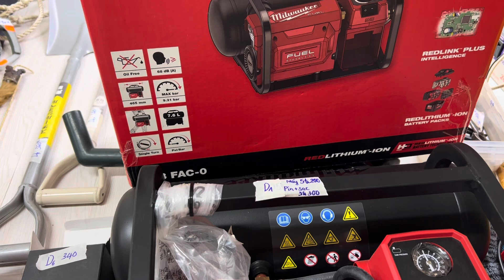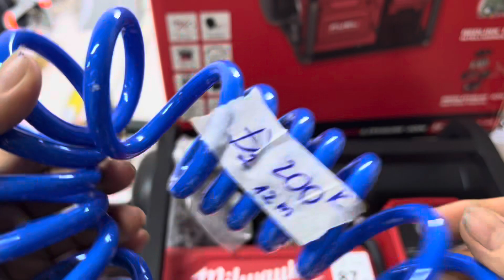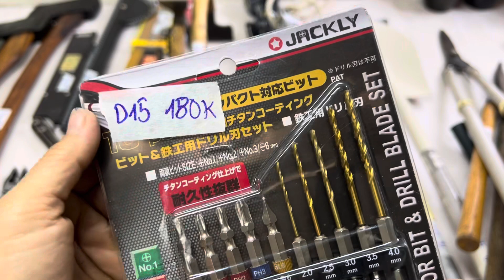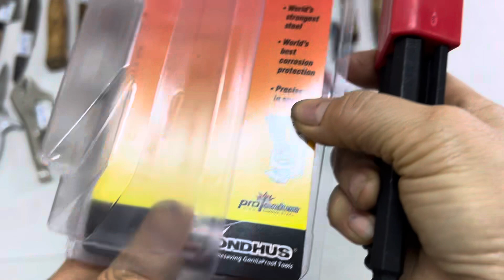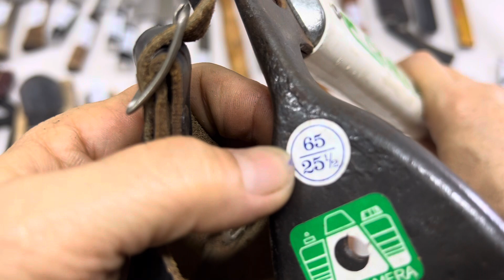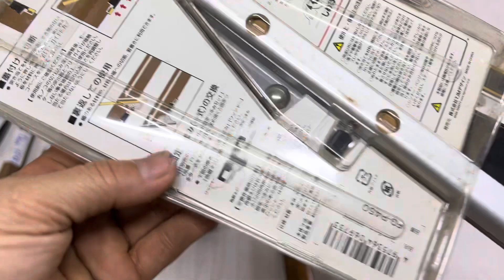Clip D HÀNG BÃI TUYỂN CHỌN RÌU MỸ, BONSAI CUNG TÊN ĐỒNG, BÌNH GIỮ NHIỆT, BALO SWISS….☎️0912.239.503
Có món nào phù hợp với nhu cầu của mình mọi người ủng hộ em nhé